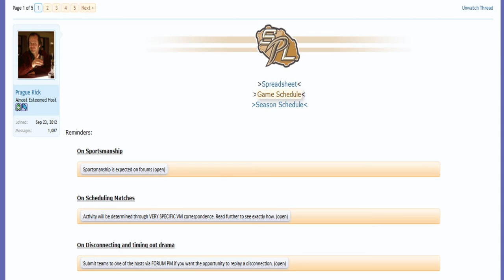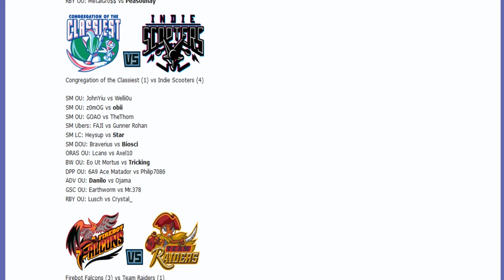Smogon Premier League 8 Week 7: FAJI vs Gunner Rohan (Sun&Moon Ubers) w/ Dokkerich